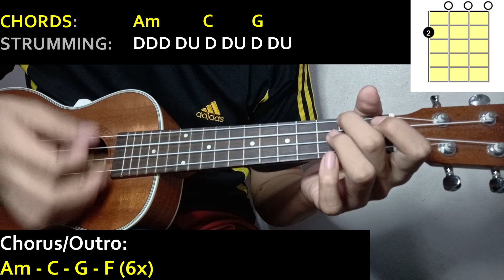Dixie D'Amelio - BE HAPPY| Ukulele Tutorial | CHORDS and STRUMMING PATTERNS